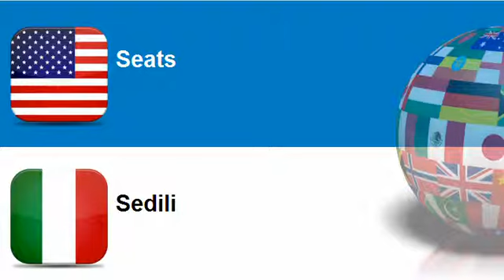Learn Italian = Topic = Seats